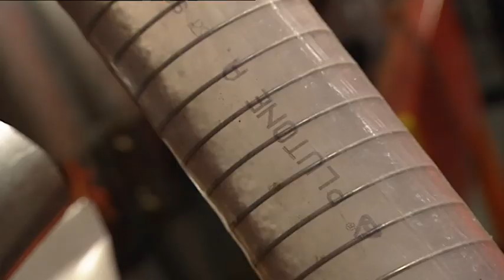Hoe worden petflessen gemaakt? | Doen Ze Dat Zo?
Petflessen, flessen van polyethyleentereftalaat, ofwel plastic flessen. We gebruiken ze heel veel, meestal voor frisdranken en mineraalwater.  We kunnen ze recyclen, want de kunststof is opnieuw te gebruiken, dus lever ze in, want dat scheelt plastic afval in het milieu! Maar eerst... hoe worden die flessen eigenlijk gemaakt?